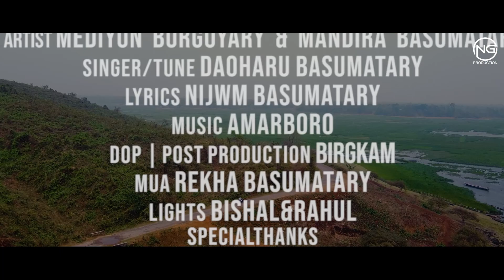Gwswa Fagwla Official Boro Music Video Promo 2021//Siddharth//Gresmi//Directed By-Lee Shaan Ramy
NG Production
""Gwswa Fagwla""
Official Music Video Promo

Audio Credits

Singer/Tune-- Daoharu Basumatary.

Video Credits

Featuring-- Siddharth Boro & Gresmi Narzary

Co-Artist-- Mediyon Borgoyary & Mandira Basumatary.

Concept/Direction/Choreography
Lee Shaan Ramy

Dop/DI Colourist/Post Production
    Birgkam

Mua- Rekha Basumatary

Lights- Bishal & Rahul

Produced By-- Rahul Narzary

Special Thanks

Pankaj Daimary(PK)
Nerswn Boro.